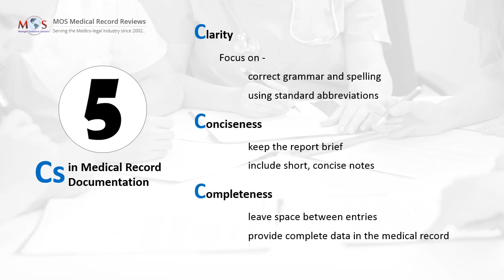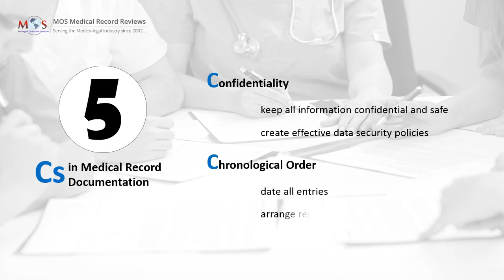5 Cs in Medical Record Documentation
The 5 Cs in medical record documentation are – Clarity, Conciseness, Completeness, Confidentiality, and Chronological Order. Proper medical records organization helps attorneys to determine the strengths and weaknesses of a case and make key decisions related to the case.

Managed Outsource Solutions (MOS) provides comprehensive medicalrecordreview services for attorneys, insurance companies, physicians and private corporations among others. Our customized solutions can help you increase productivity and reduce costs.